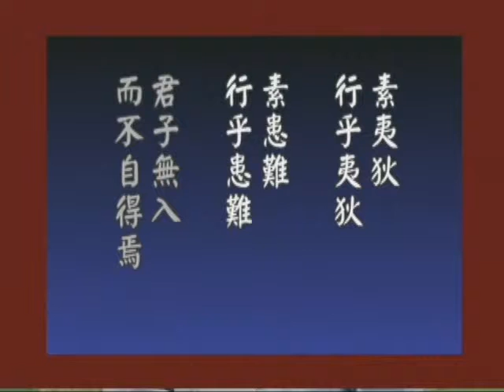中庸 08b 徐醒民老師